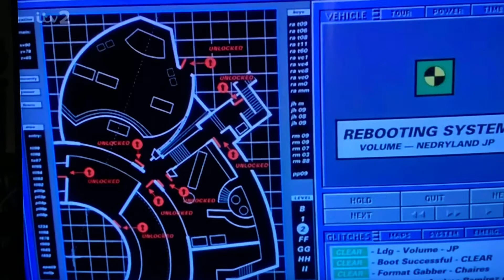Subliminal Messaging Jurassic Park